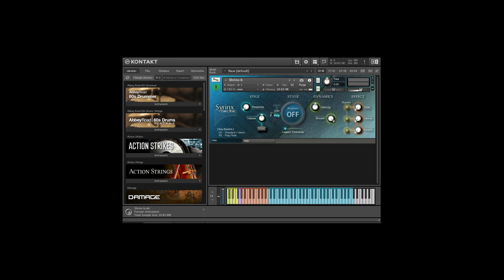ファンタジーRPG風のフィールド曲(Short Ver.)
制作中のゲーム素材曲です。

以下の音源の操作に慣れるために作成しました。

Silkyoak Kontakt Sound Library [Shrinx]